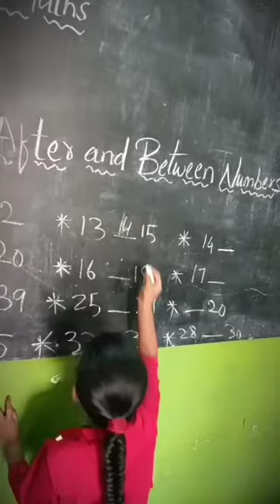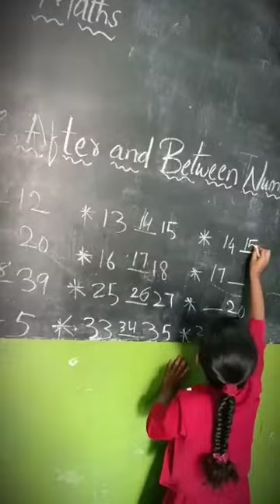FHS UKG STUDENTS (3)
weekend board activities